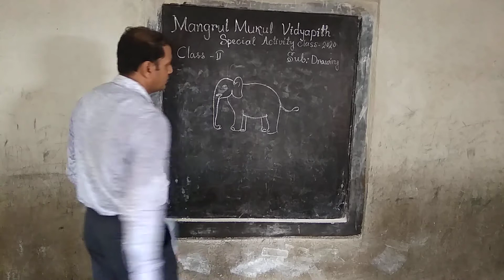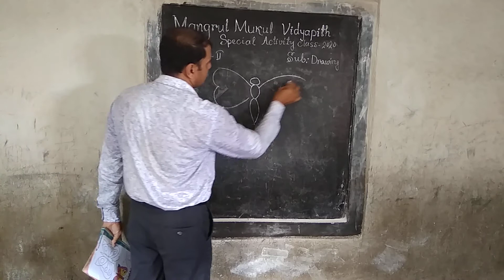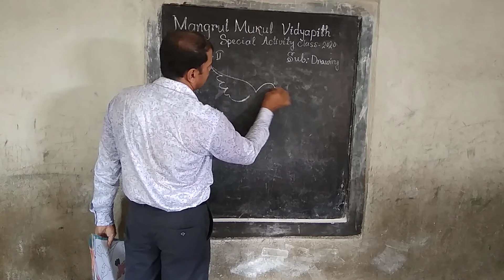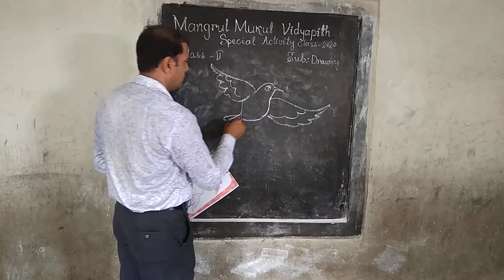Special Activity Class // Online Class // Class - II (Drawing) 2